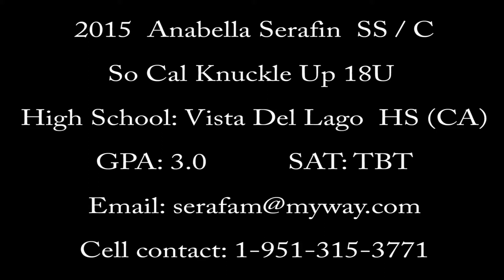ANABELLA SERAFIN ~ COMMITTED TO CAL STATE EAST BAY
Skill video of College Softball Prospect (2015) Anabella Serafin.
Softball Achievements:
Played against Peru National Team (2013)
Invited to play and tour of Italy/Dominican Republic